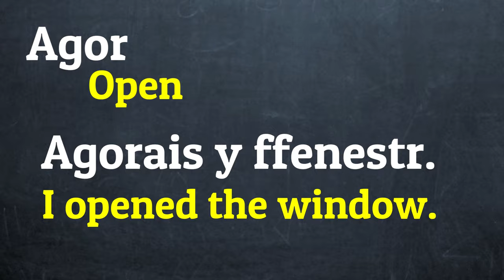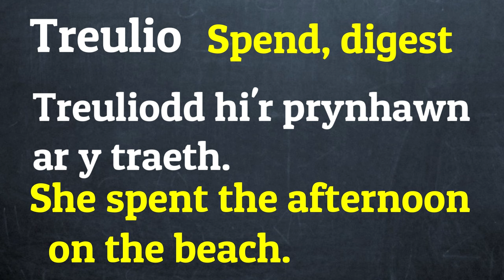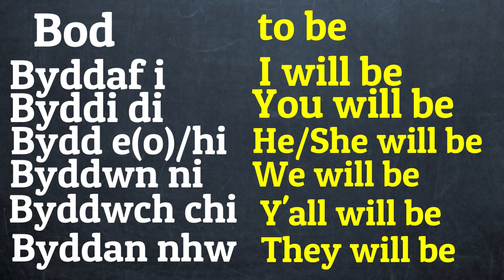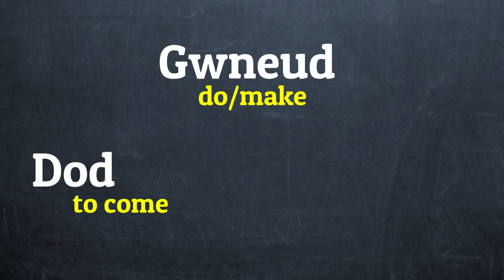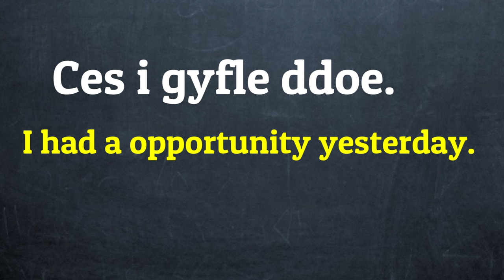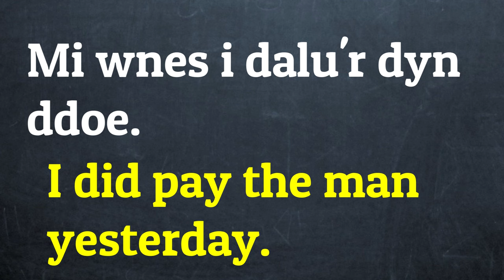Irregular Verb Groups: Welsh Language Lesson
Most verbs in the Welsh Language - a Celtic Language - work much the same way. There are however a few irregular verbs which fall in to 3 main groups. In this video, you will be made a aware of what these verbs are so you can know what to look for as you move forward in Cymraeg, or Welsh, a Celtic Language. This is from Gramadeg y Gymraeg by Peter Wynn Thomas.
Equipment: Canon2000D
Rode VideoMic Pro Plus camera microphone
Osmo Ambitful tube lights DJI Action 2